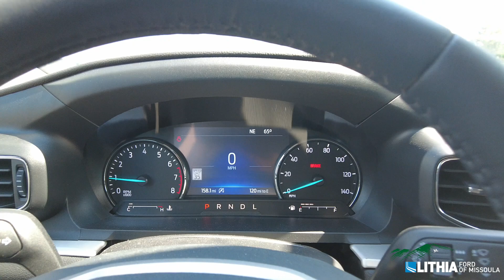2024 Ford Explorer XLT- RGA70545